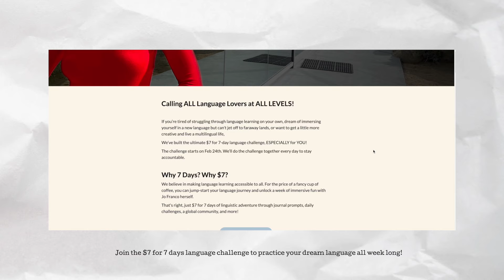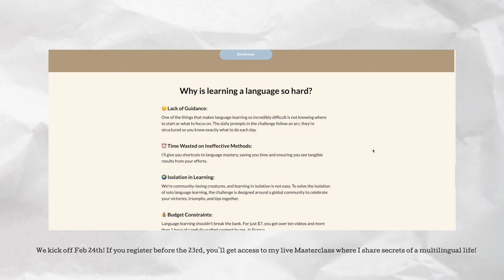How I Learned English and Became a Child Translator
Sign up for the $7 for 7 days challenge (we start the challenge as a global group Feb 24th)!